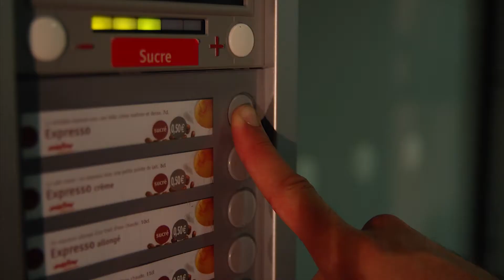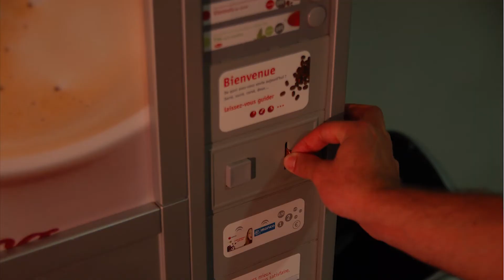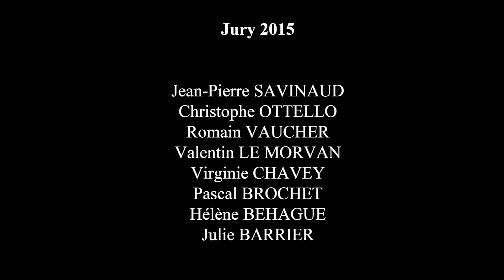Déjà vu... La cuisine